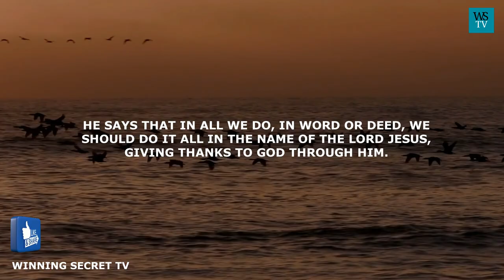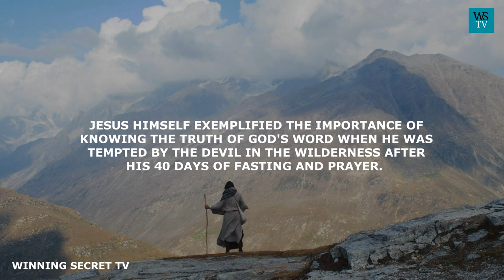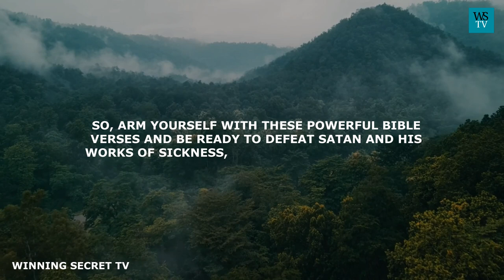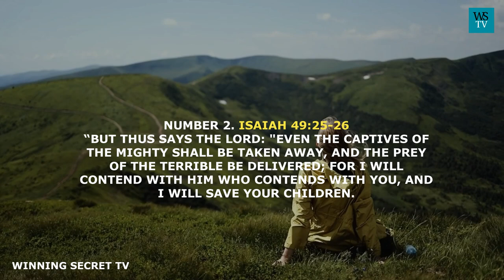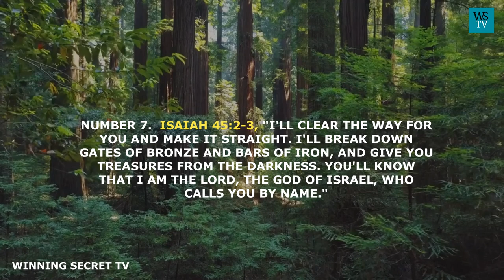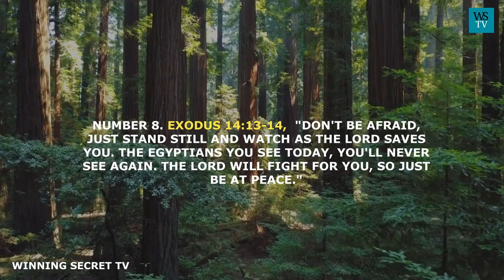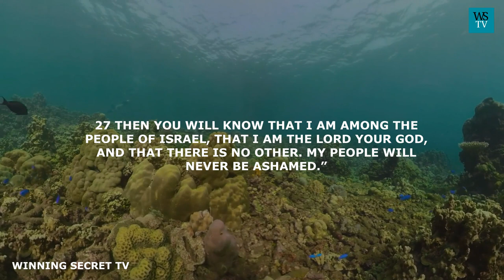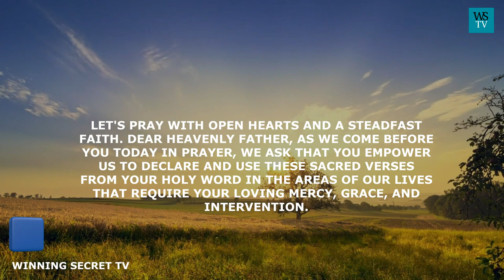Bible Verses For Victorious Daily Living